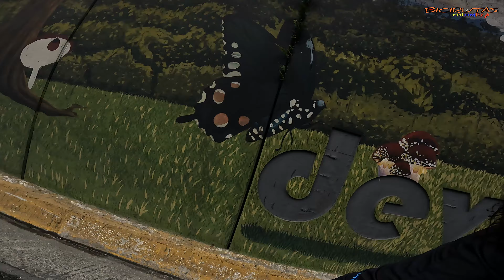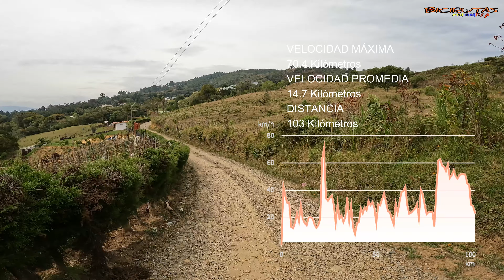9 Veredas de Guarne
¡Hola! bienvenidos a Bicirutas Colombia.

Ciclista recreativo🚵🔥🚴‍♂️🤯💯👊☕
Ruta - mtb